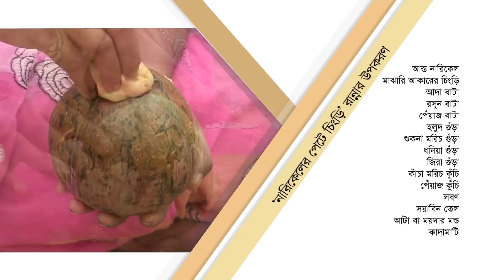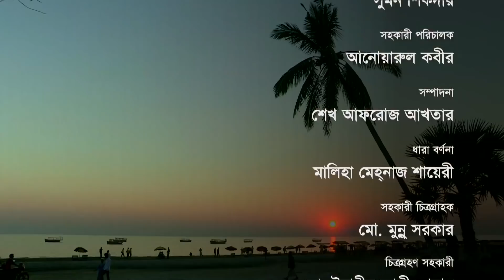কুয়াকাটায় নারিকেলের পেটে চিংড়ি রান্না | INTERESTING COOKING AT KUAKATA IN BANGLADESH